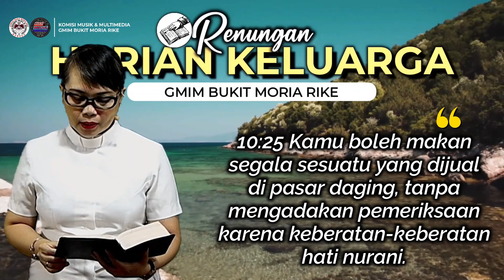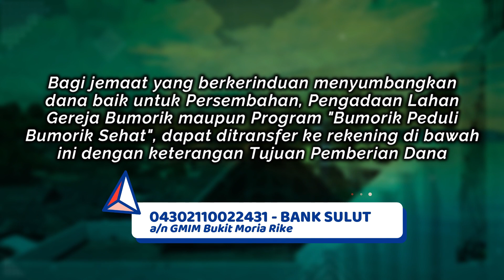RHK 28 Juli 2022 | “Hargai dan Hormati Perbedaan Dasar Kerukunan” | 1 Korintus 10:23-26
Renungan Harian Keluarga (RHK) 28 Juli 2022
Pembacaan Alkitab: 1 Korintus 10:23-26
Tema: "Hargai dan Hormati Perbedaan Dasar Kerukunan"

Selamat beribadah..